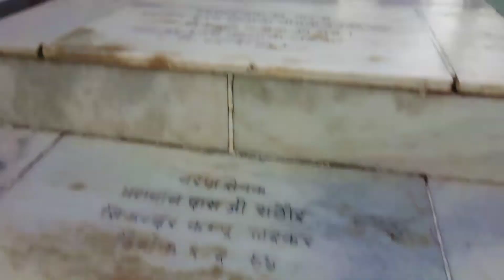Gargaj Ke Hanuman Mandir Vlog 😍|| Prachin Siddh Mandir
shri hanuman
hanuman mandir near Tansen Nagar, Gwalior
hanuman mandir near gwalior
hanuman mandir near me
हनुमान मंदिर फोटो
Songs used in this video :